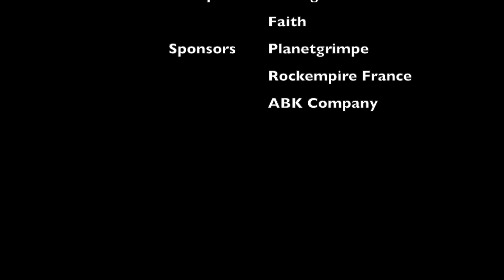"Need for spit", 8c/8c+ by Amandine Loury au Rocher Crespin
Quelques belles images au drone d'Amandine Loury dans sa dernière réalisation en 8c au rocher Crespin.